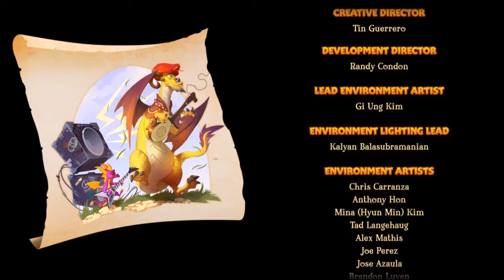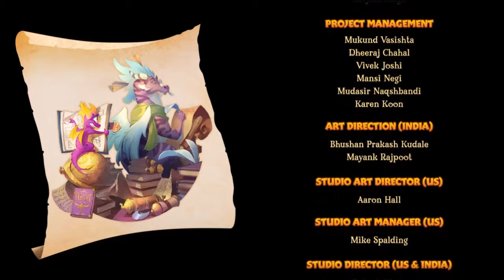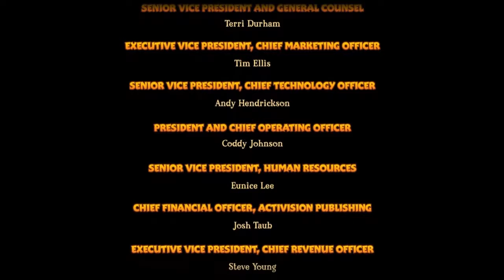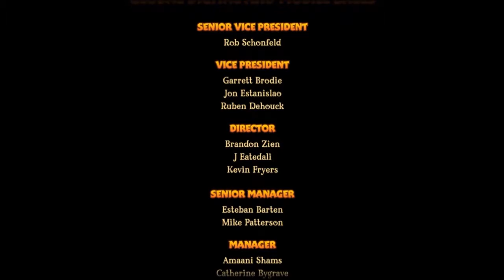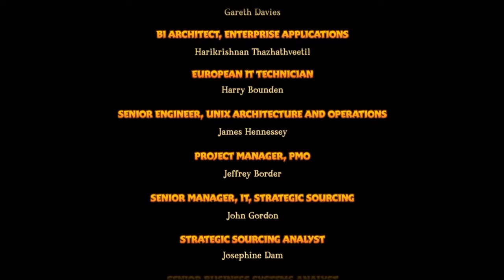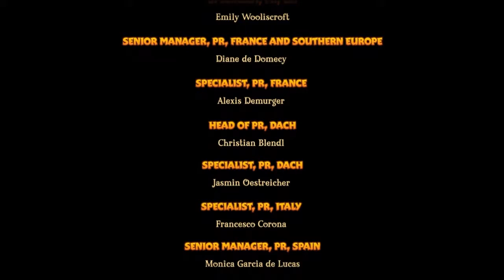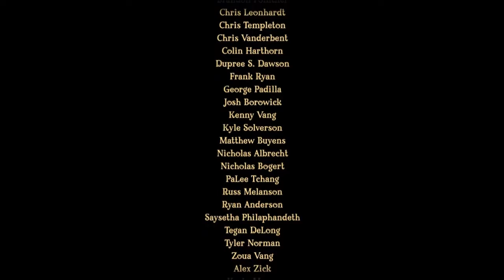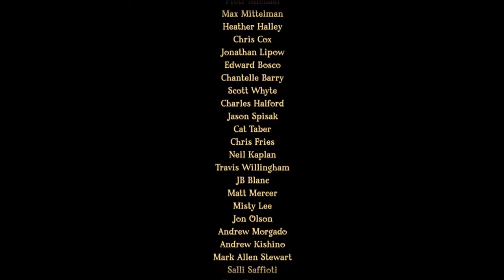Spyro The Dragon - Credits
Reignited Trilogy
Credits

No commentary.